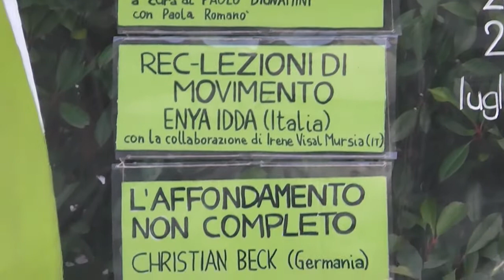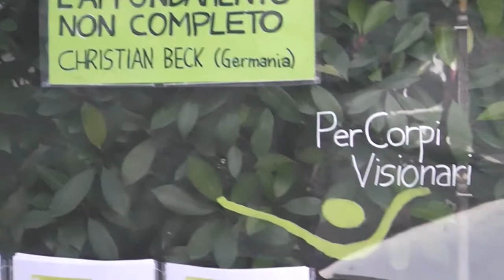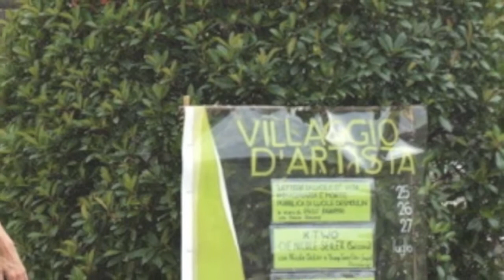Meina Villaggio d'artista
Villaggio d'artista, una tre giorni di studio e presentazione di progetti d'arte e pensiero, tenutasi in diversi luoghi del borgo di Meina (NO), sul Lago Maggiore a fine luglio 2013. Interviste e immagini registrate da Renzo Francabandera per PAC